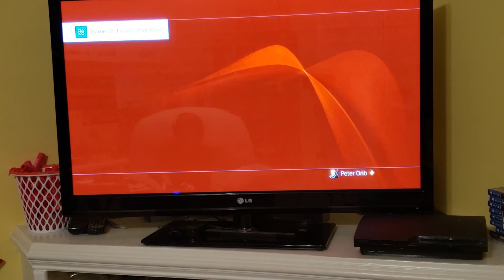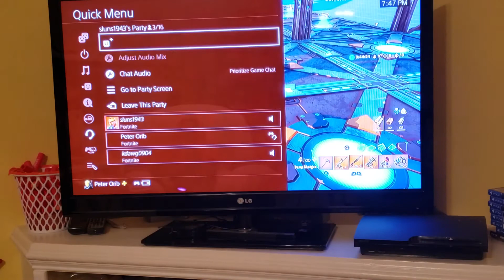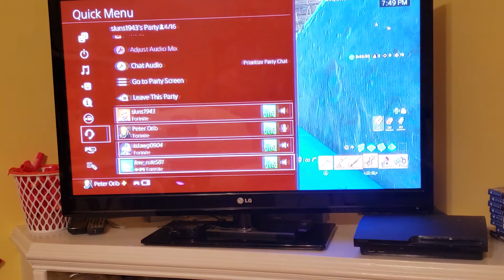Free for all with friends no outro cause my mom messed it up